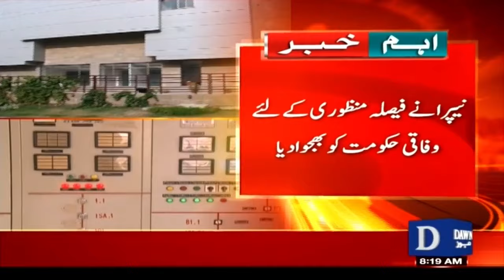Electricity Prices Likely To Go Up Again: NEPRA Approves Rs 5.72 Per Unit | Dawn News